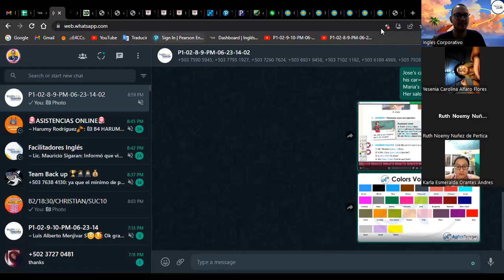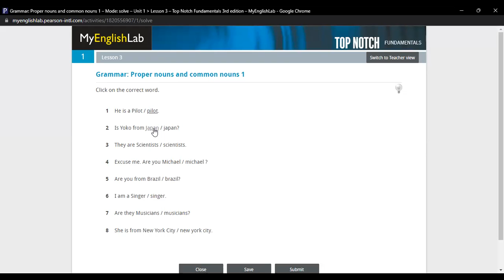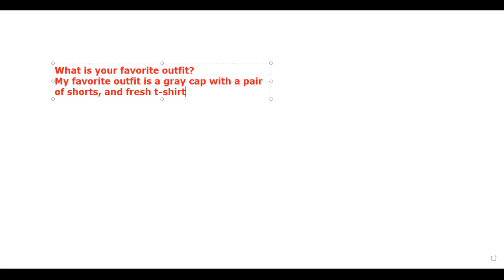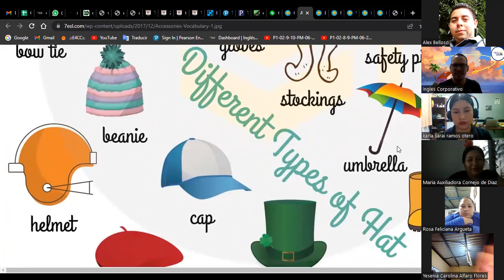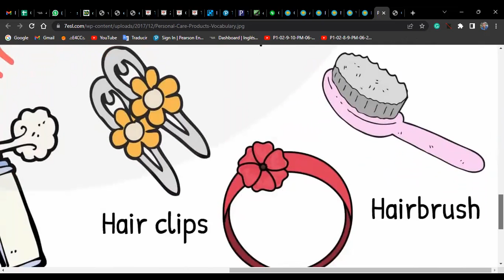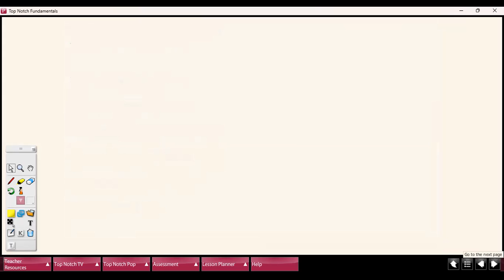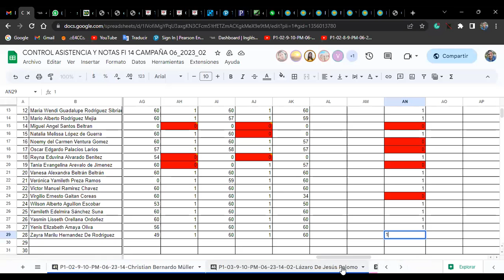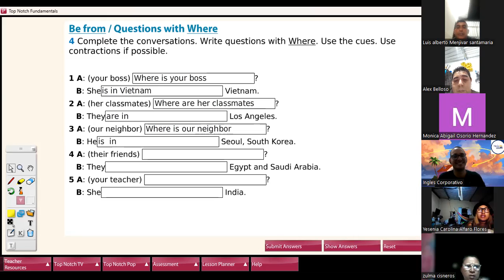Class 9-03-07-2023-FI-REGAL-30-Müller-+ Clothes & Accessories+ Verb To Be